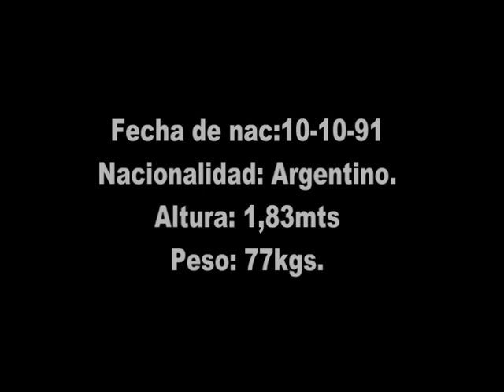VIDEO DE FRANCO FERRAGUTI.